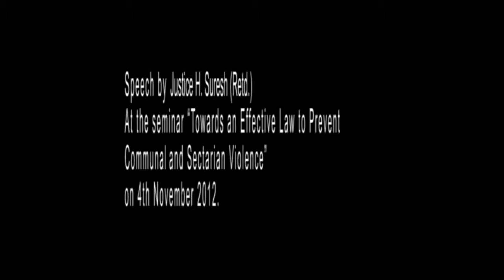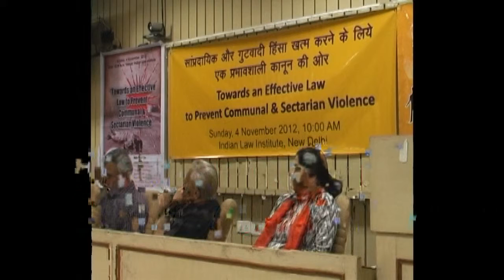Justice H Suresh speaks at the Seminar on "effective law to prevent communal and sectarian violence"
Justice Suresh strongly advocated a special law to deal with such crimes based on the International UN Convention on Genocide, which was signed by India in 1959. He highlighted the important principles of this Convention, such as no immunity for crimes of genocide, punishment to the guilty even if there was no law at the time of the crime, no statutes of limitation, no limitation of time, no prior sanction to prosecute, no need for a complaint from the victim to investigate the crime, etc.